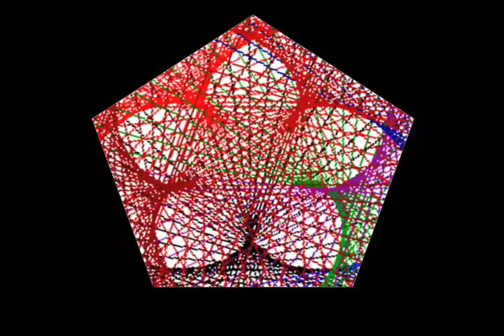Geometric Countdown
Counting down from six to one through the geometry of the hexagon, pentagon, square, triangle, vesica pisces, and the circle.
Thanks to the University of New Mexico Department of Cinematic Arts and Bryan Konefsky